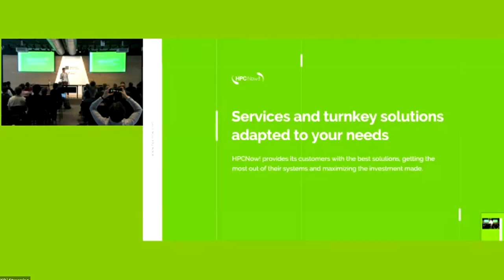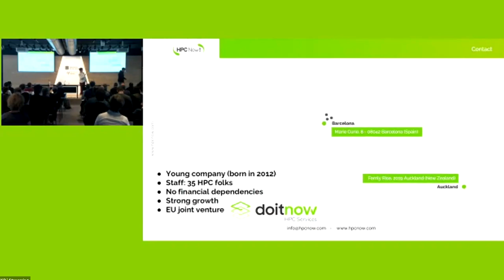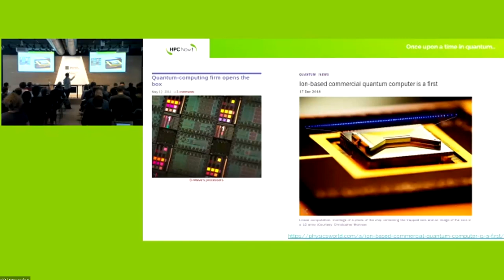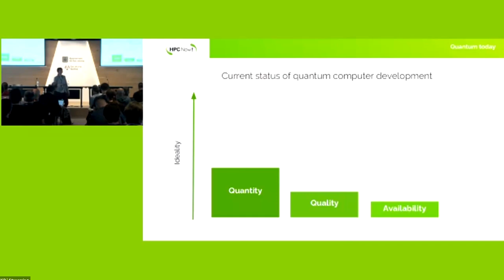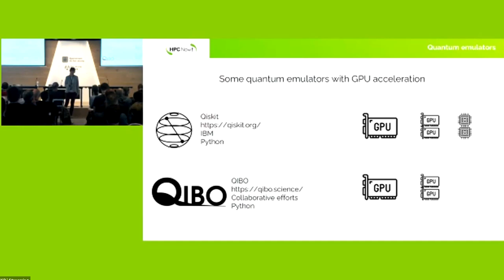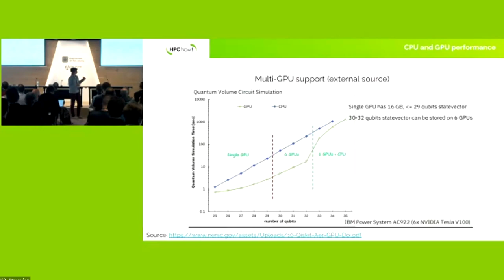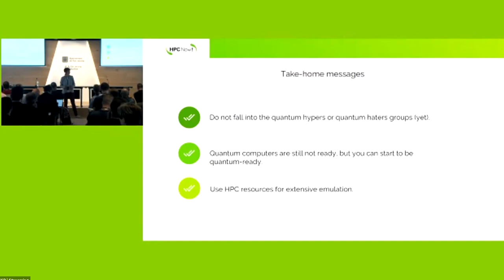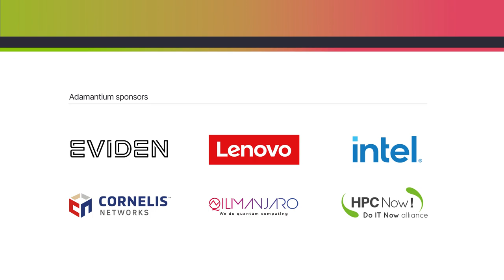HPC in quantum era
Elisabeth Ortega
R&D&I Manager
HPCNow!

Abstract:
This 2023, quantum computing is evolving faster than ever. Last year, Europe selected six sites to host the first European Quantum Computers, which will be added to other projects like the future quantum computers in CESGA, BSC and Ikerbasque. However, the quantum community is not waiting to have real quantum hardware before investigating new algorithms and solutions.

Quantum emulators can be used to start experimenting with quantum software. On a small scale, algorithms can be executed on a laptop, but complicated solutions will need the use of CUDA or MPI acceleration in an HPC environment. In this talk, we will focus on this last case.